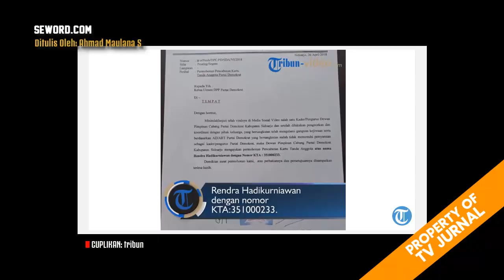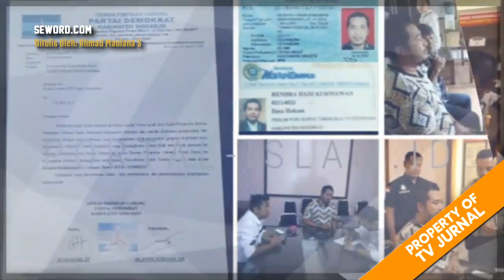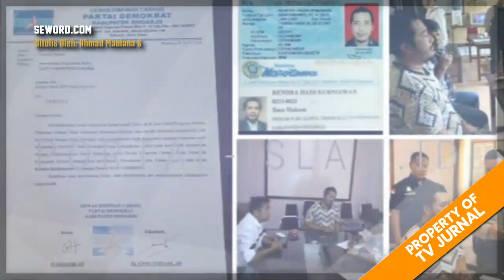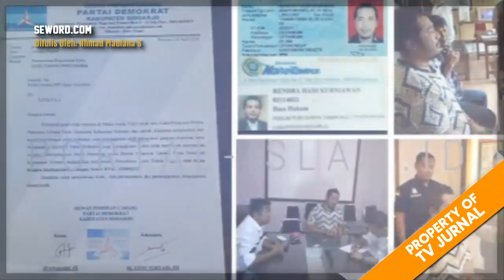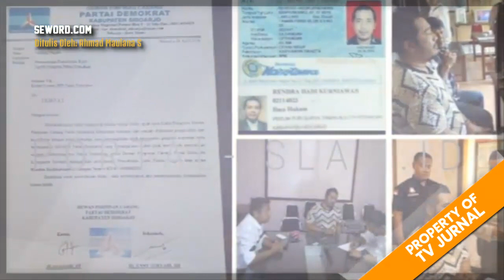VIRAL ! Kader Demokrat Penist4 Agama Ditangkap , diduga GIL4 mirip Kubunya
Viral Mencurigakan, Kader Demokrat Penist4 Agama Diduga Gil4, Gejalanya Mirip Kubu Sebelah